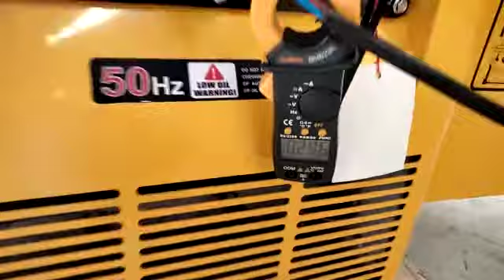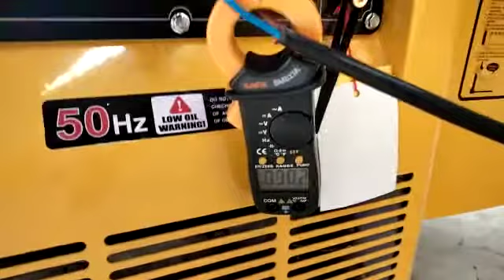genset silent diesel 7500 watt. 100% power full tembaga. Tsuzumi TDG 10000 S Japan Technology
call / wa
LTC lantai Gf2 B7 No 05